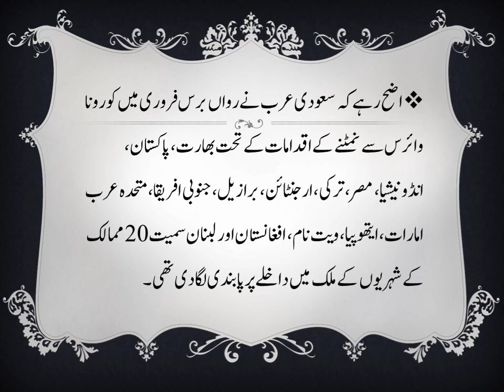سعودی عرب نے پاکستان سمیت 20 ممالک پر سے سفری پاندی ختم کردی، Saudir Arabia lift ban on Air Travel.